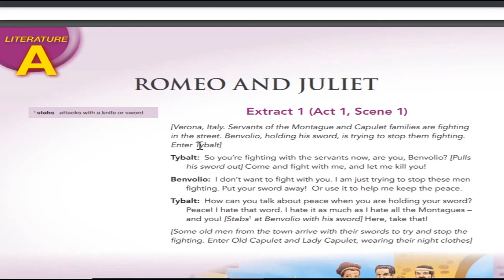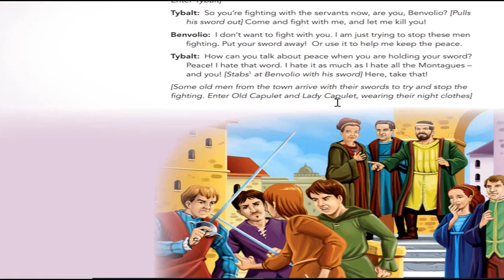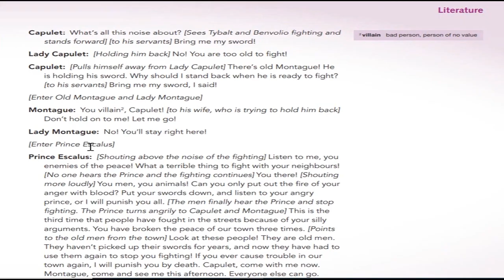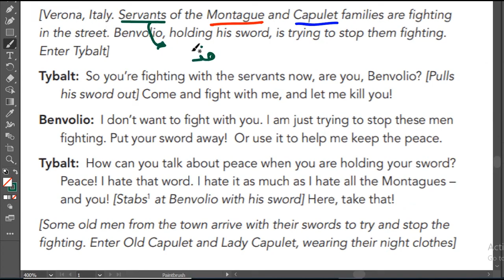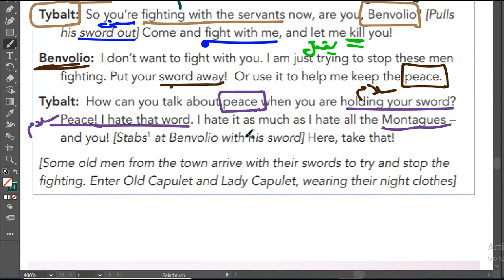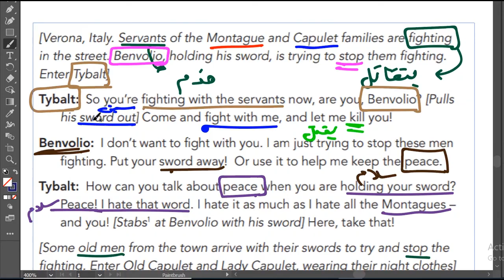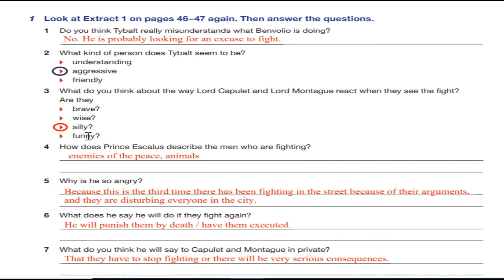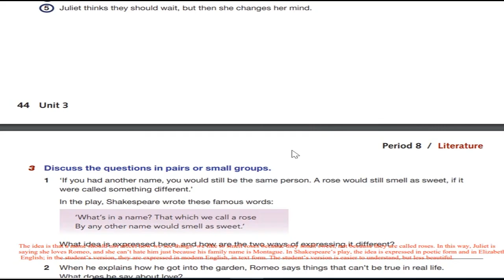حل اسئلة و شرح قصة روميو و جوليت كتاب القراءة الاضافي التوجيهي الادبي المنهاج الفلسطيني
كتاب الريدند بلس قصة روميو و جوليت المنهاج الفلسطيني
الخدمات التي نقدمها :